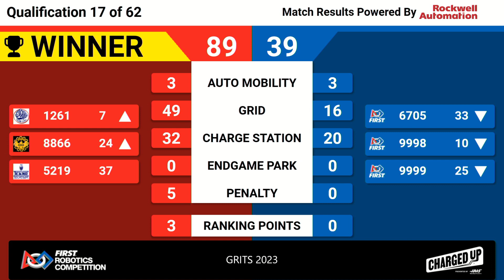Qualification Match 17 - Overhead - 2023 GRITS Offseason Event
2023 GRITS Offseason Event - Qualification Match 17

Footage of the 2023 GRITS Offseason Event is provided by the GeorgiaFIRST A/V Team.